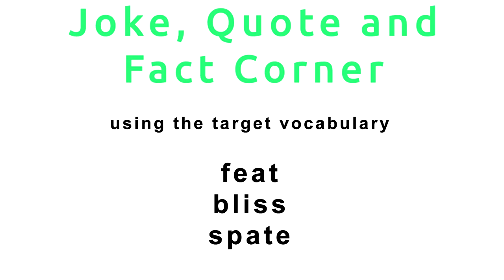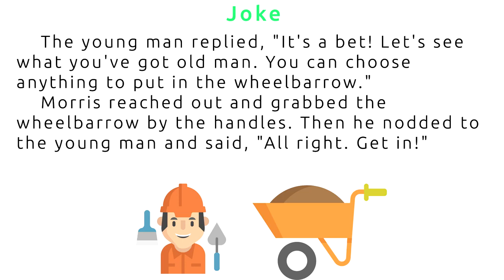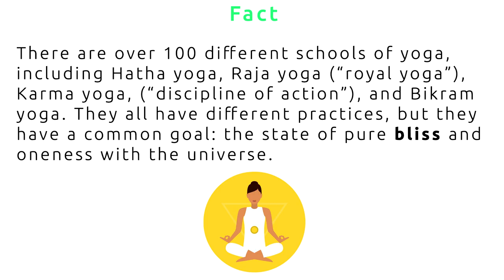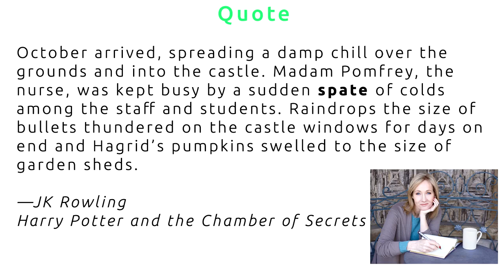English Vocabulary Launch: Upgrade your speaking (85 Joke Quote and Fact Corner Mastery Stage)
Learn English grammar through lectures and listening and speaking practice, so you can confidently speak English.